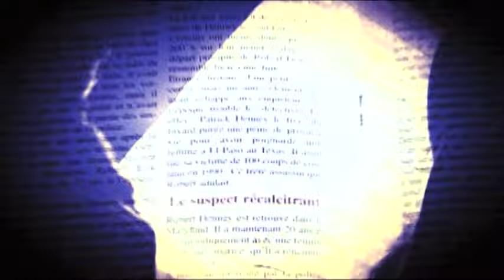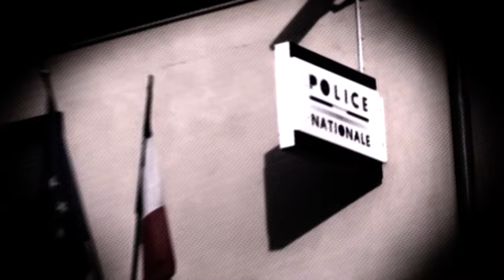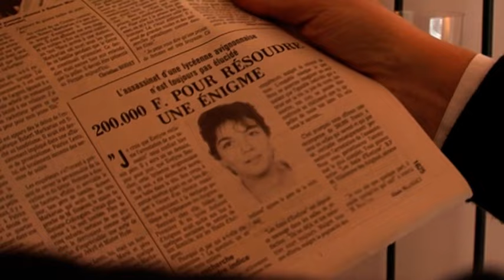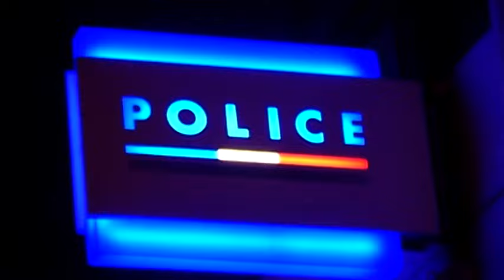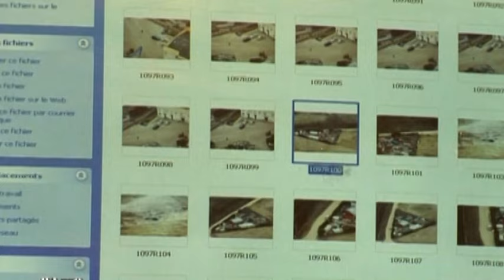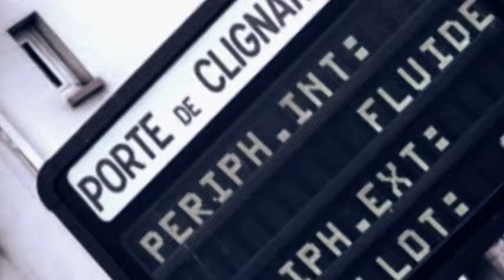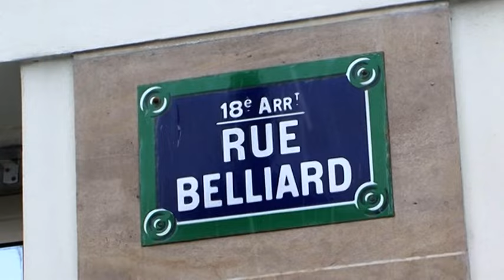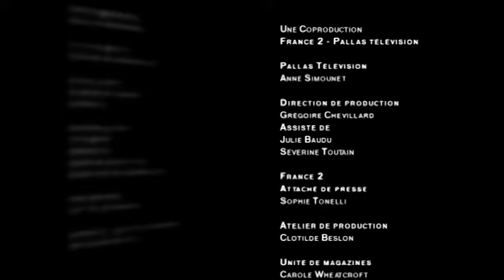Arrêté 20 ans après son crime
Enquête en Avignon sur Evelyne, jeune fille de 16 ans, le coupable de sa disparition est arrêté 20 ans après les faits, reportage avec les enquêteurs de la police parisienne sur une bande organisée spécialisée dans le vol de métaux, portrait du fils de Jacques Mesrine, enquête sur le film Gomorra...

Réalisé par Pierre Vergely